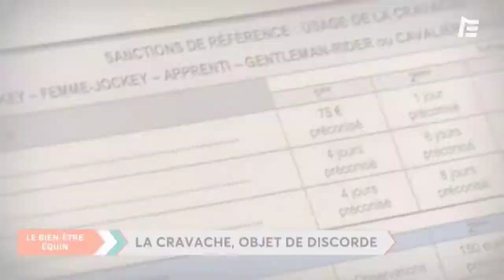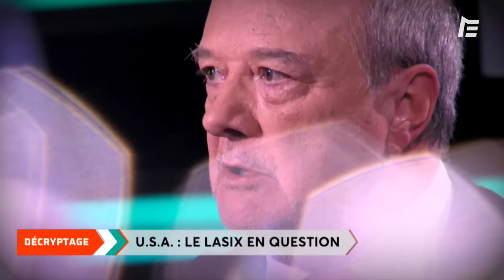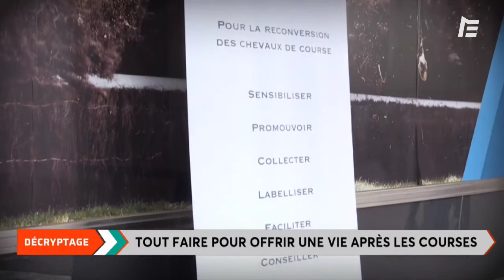DÉCRYPTAGE : BIEN-ETRE ÉQUIN, LE BEST-OF ! | Emission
Decryptage, votre nouvelle émission qui ouvre le débat sur un sujet d'actualité ! Au programme de ce premier numéro : 1h30 de débat sur le bien-être équin. Découvrez les temps forts, résumés en 13 minutes !